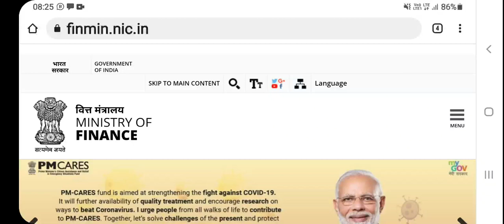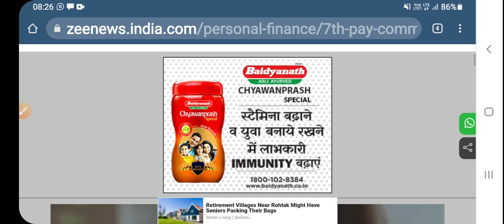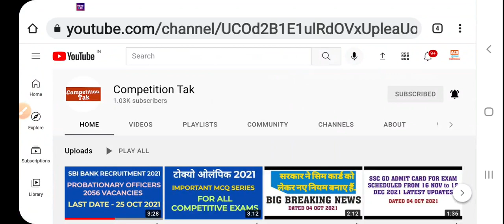CENTRAL GOVT. EMPLOYEES DA/DR ARREAR LATEST EXACT NEWS DATED 06 OCT 2021